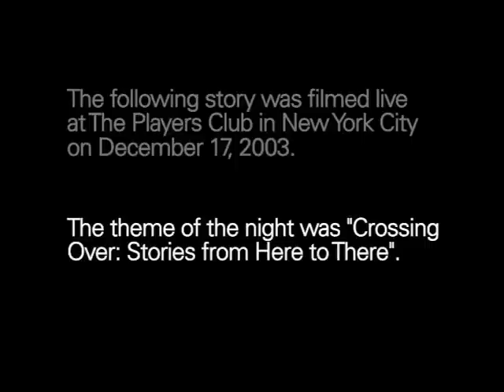The Moth Presents Brian Finkelstein: Jewish Blood. Irish Heart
An American man goes in search of Thanksgiving in Ireland.

Brian Finkelstein is a comedic writer and performer. He's a regular host at The Moth StorySLAMs in Los Angeles as well as The Upright Citizens Brigade Theatre, and was an Emmy-nomiated writer for The Ellen DeGeneres Show. Brian has appeared in a variety of independent films, as well as the Leonard Lopate Show, Late Night with Conan O'Brien, and Cut To The Chase.